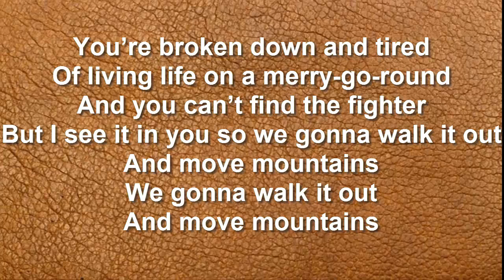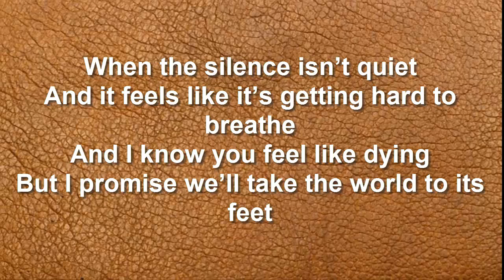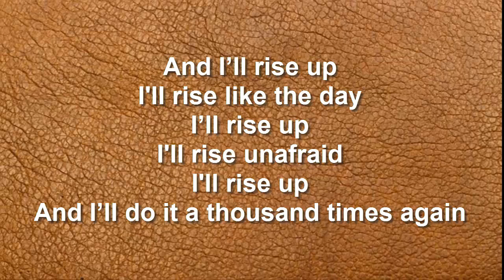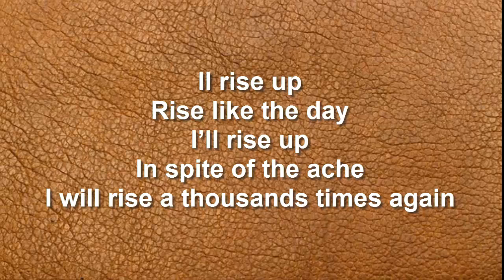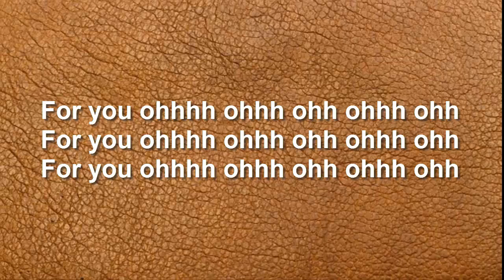andra day rise up lyrics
[Verse 1]
You’re broken down and tired
Of living life on a merry-go-round
And you can’t find the fighter
But I see it in you so we gonna walk it out
And move mountains
We gonna walk it out
And move mountains

[Chorus]
And I’ll rise up
I'll rise like the day
I’ll rise up
I'll rise unafraid
I'll rise up
And I’ll do it a thousand times again
High like the waves
I’ll rise up
In spite of the ache
I'll rise up

[Post-Chorus]
For you
For you
For you
For you

When the silence isn’t quiet
And it feels like it’s getting hard to breathe
And I know you feel like dying
But I promise we’ll take the world to its feet
And move mountains
Bring it to its feet
And move mountains

[Chorus]
I’ll rise up
I'll rise unafraid
I'll rise up

[Post-Chorus]
For you
For you
For you
For you

[Bridge]
All we need, all we need is hope
And for that we have each other
We’ll rise, ohh ohhh
We’ll rise
 I’ll rise up
Rise like the day
I’ll rise up
I will rise a thousands times again
And we’ll rise up
We’ll rise up
We’ll rise up
And we'll do it a thousands times again

[Post-Chorus]
For you ohhhh ohhh ohh ohhh ohh

Andra,Day ,lyrics,Rise Up,Andra,Day ,lyrics,Rise Up